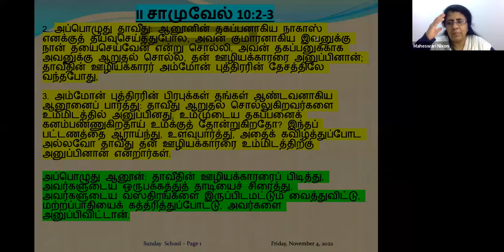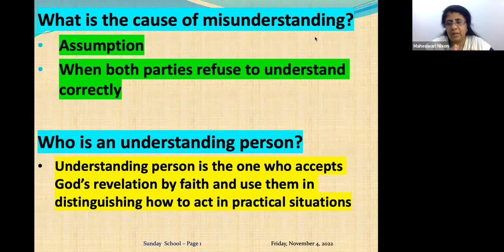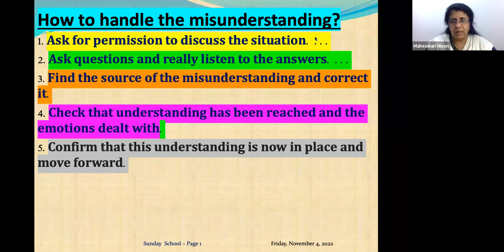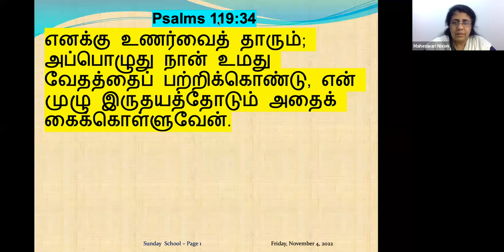What are the consequences of misunderstanding? Daily Devotion in Tamil Ep-48: Pre: Maheswari Nixon